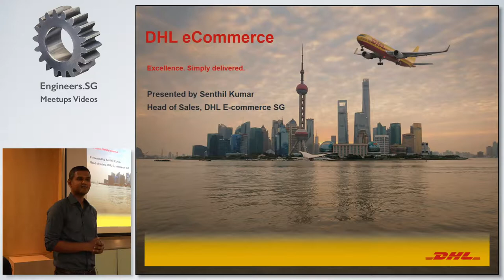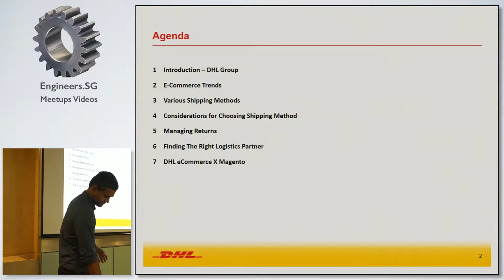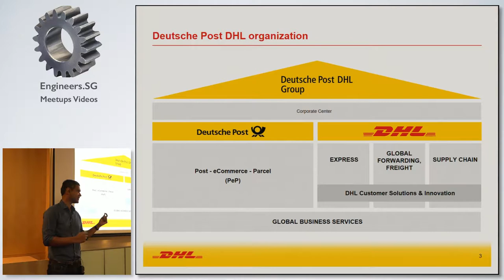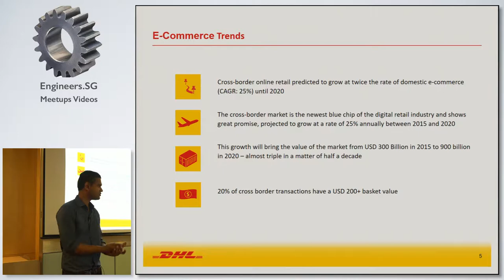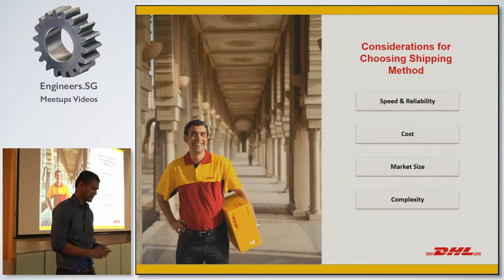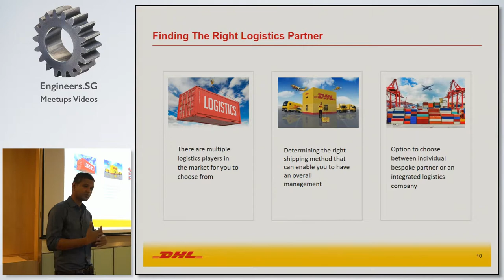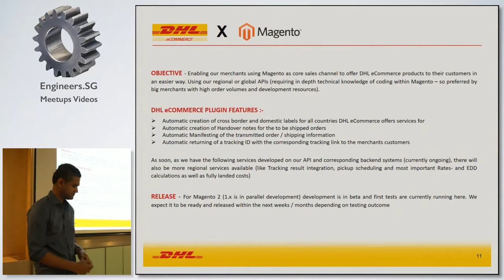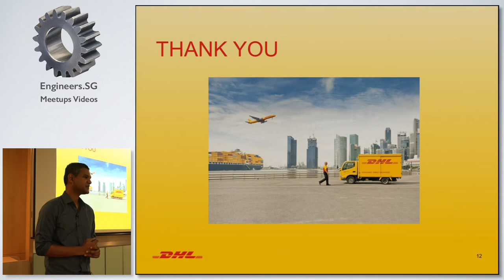Use Logistics to power your e-commerce growth - Singapore Magento User Group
Speaker: Senthil Kumar

About topic: Omni channel e-commerce is on the rise as customers look for a seamless buying experience regardless of the channels they use. With the ever-changing e-commerce market, retailers are now more than ever looking to develop a competitive supply chain solution when it comes to fulfilling consumers’ orders in an effective manner. Are you looking to expand your e-commerce cross-border business with DHL eCommerce? Find more about network and trade insights with experts from DHL eCommerce in this session. Learn how you, like other Singaporean manufacturers, resellers and retailers, can ride the e-commerce wave to grow your ecommerce business beyond Singapore’s saturated consumer market. We have Senthil Kumar, Sales Director from DHL eCommerce on board to share the latest trends and insights in the ecommerce market.

About Senthil: Senthil Kumar is the Head of Sales for DHL eCommerce Singapore. He has over 15 years of logistics experience, managing operations in warehousing and transportation across the freight, express and postal industries. In his current role, he is responsible for ensuring profitable revenue growth for the company by working with and ensuring the success of e-commerce based customers in both SME and MNC segments. Having spent the early part of his logistics career working in operational and project management capacities, Senthil is able to incorporate practical operational knowledge with customers experience and offer customer-centric logistics solutions for customers.